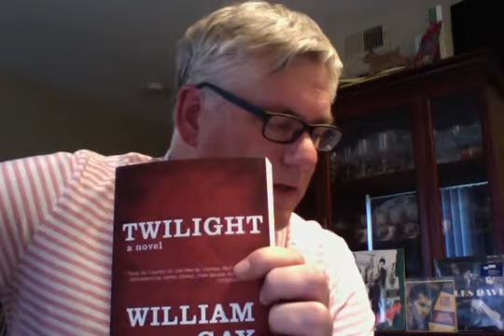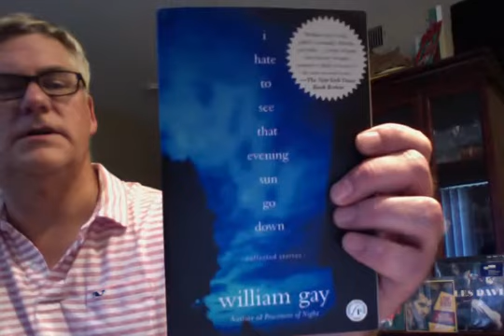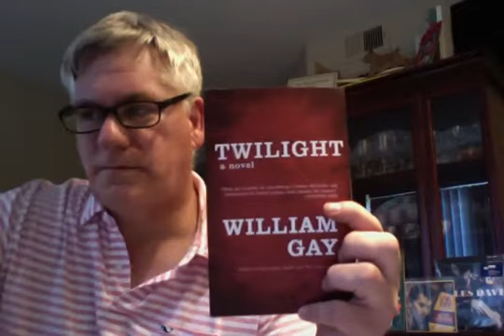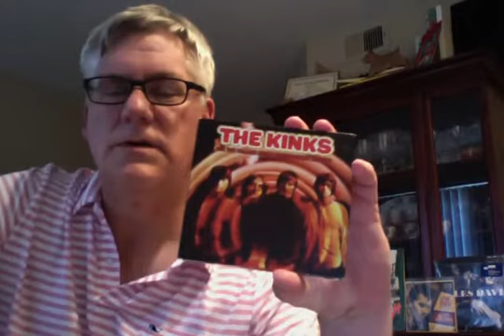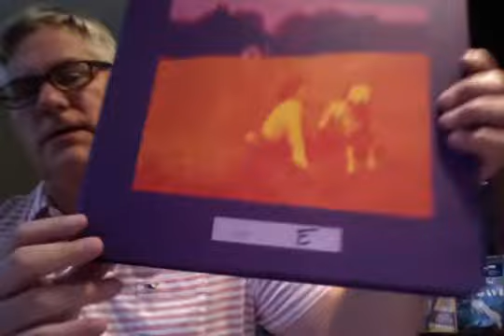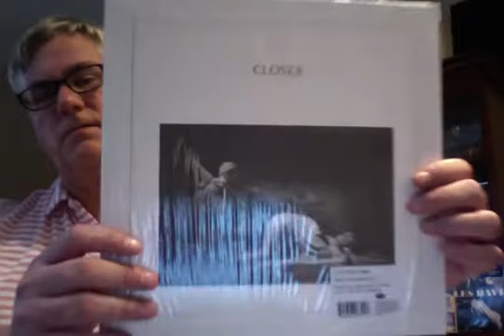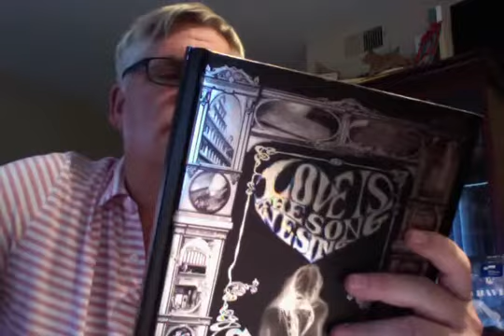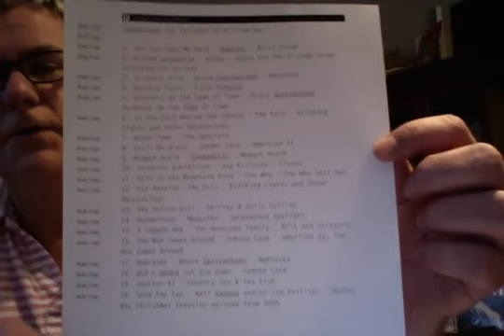RR 263 Response to Kat Moon Child's 500 subs contest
Kat's celebrating the milestone of 500 subscriptions with a unique and exciting contest.
The idea is to pick one of your favorite movies and/or books then compile a soundtrack for your choice. It's a bit challenging but worth the time and lots of fun.